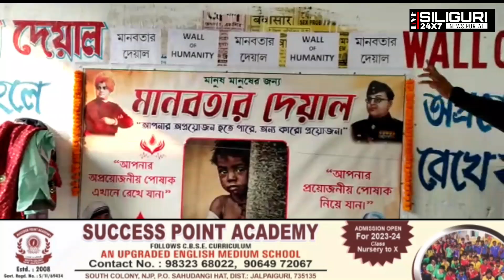মানবতার দেয়াল " বিধান নগর আন্ডারপাসে তৈরী করলো বিধান নগর ব্লাড ডোনার্স ওয়েলফেয়ার সোসাইটি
"মানবতার দেয়াল " বিধান নগর  আন্ডারপাসে তৈরী করলো বিধান নগর ব্লাড ডোনার্স ওয়েলফেয়ার সোসাইটি ।। আজ সোসাইটির সদস্যরা বিধান নগরে একটি দেয়ালে লিখে দিলেন মানবতার দেয়াল। যেখানে বিধান নগর  এলাকার বাসিন্দারা নিজেদের বাড়িতে প্রয়োজনীয় ব‍্যবহার যোগ্য  জামাকাপড় রেখে যাবেন এবং যাদের দরকার প্রয়োজনীয় জামাকাপড় নিয়ে যাবেন। ব্লাড ডোনার্স ওয়েলফেয়ার সভাপতি বাপন দাস বলেন দেশ বিদেশের বিভিন্ন জায়গাই এই মানবতার দেয়াল আছে তাই বিধান নগরে করা হলো ।। আমাদের এই এলাকায় অনেক চা বাগানের শ্রমিক  আছে যাদের কাজে লাগবে।। স্থানীয় মহিলা ওয়েলফেয়ার সভাপতি সুমনা মন্ডল বলেন খুব ভালো  উদ্যোগ , আমাদের সবার বাড়িতে এমন জামাকাপড়  আছে যেগুলো বিভিন্ন কারণে  আমরা ব‍্যবহার করিনা  এই মানবতার দেয়াল অনেক মানুষের কাজে লাগবে ।। আজ এই হিউম্যানিটি দেয়াল দেখে খুশি অনেক  এলাকাবাসী রনি ঘোষ, শিপ্রা বারিক ও রামলাল সোরেন ।

আজ অনেকেই জামাকাপড় দিয়ে গেলো আবার অনেকেই মহা আনন্দে নিয়ে গেলো।